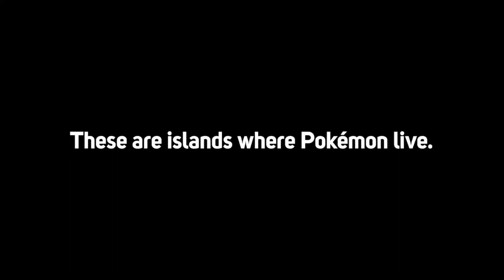Pokemon Snap is back!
Finally after missing out on 3 Nintendo consoles.